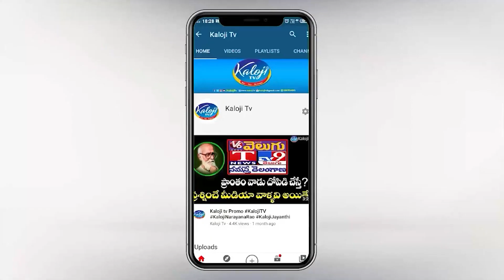లెఫ్ట్ సంఘాల మద్దతుతోనే రైట్ వింగ్ లోకి వెళ్తున్న | Etela Rajender Resign To TRS Party | Kaloji TV